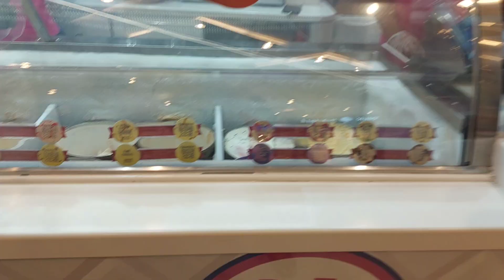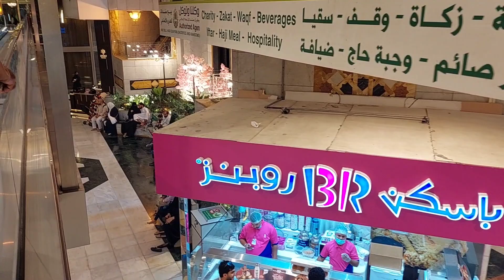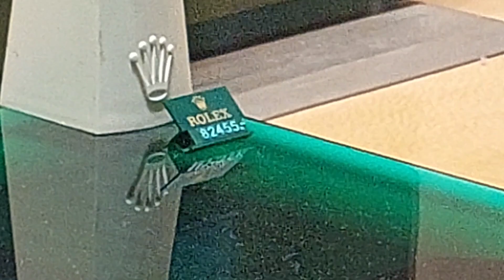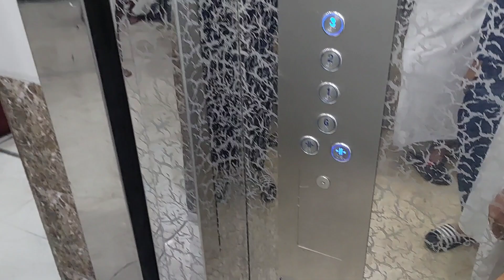|| Arabion Se Iszzat Krwane Ka Trika || Allah U Akbar || Hamza Imran Vlog ||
|| Arabion Se Iszzat Krwane Ka Trika || || Hamza Imran Vlog ||